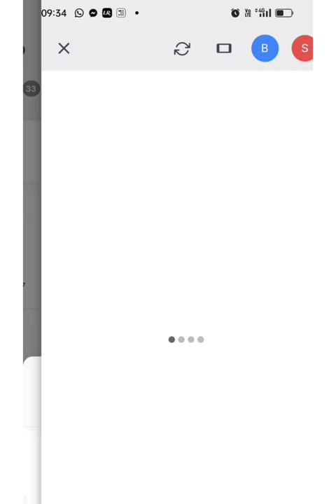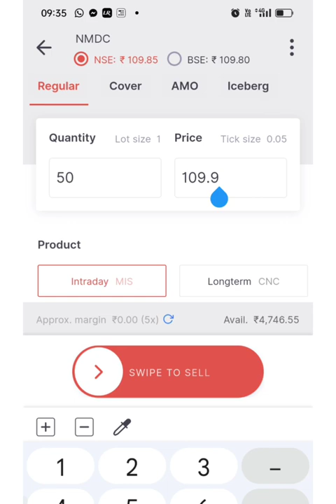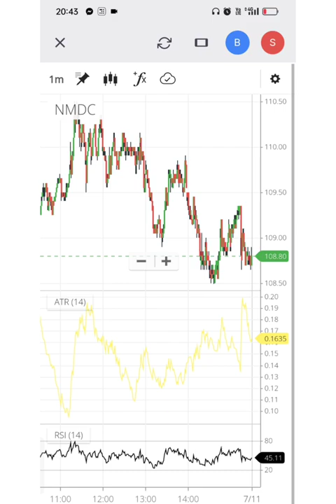5th day of trading challenge!! @Finance & Technology Explained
5th day of trading challenge!!